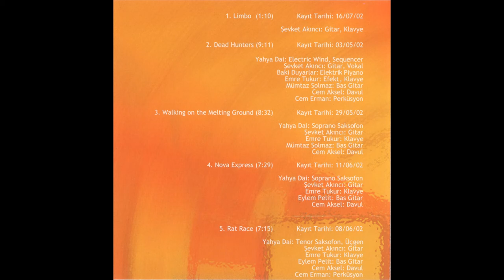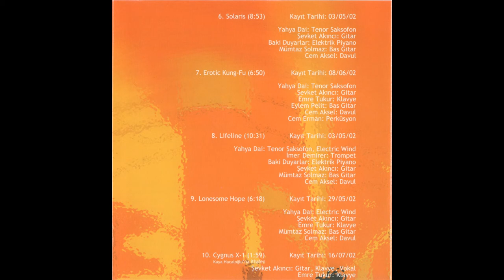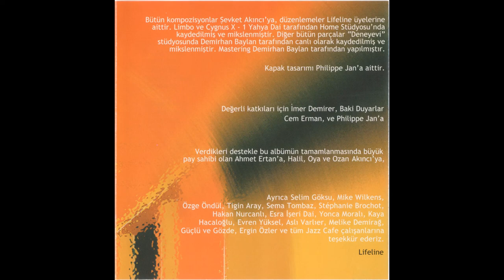Lifeline - Walking on the Melting Ground (2002)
Şevket Akıncı - Gitar/Guitar
Yahya Dai - Soprano Saksofon/Soprano Saxophone
Emre Tukur - Klavye/Keyboard
Mümtaz Solmaz - Bas Gitar/Bass Guitar
Cem Aksel - Davul/Drums

Video: Oğuz Can Köseoğlu

Album cover artwork: Philippe Jan

Recorded 29 May 2002 at "Deneyevi" studio by Demirhan Baylan
Mastered by Demirhan Baylan

Lifeline thanks to:
Ahmet Ertan, Halil Akıncı, Oya Akıncı, Ozan Akıncı, Selim Göksu, Mike Wilkens, Özge Öndül, Tigin Aray, Sema Tombaz, Stephanie Brochot, Hakan Nurcanlı, Esra İşeri Dai, Yonca Moralı, Kaya Hacaloğlu, Evren Yüksel, Aslı Varlıer, Melike Demirağ, Güçlü and Gözde, Ergin Özler